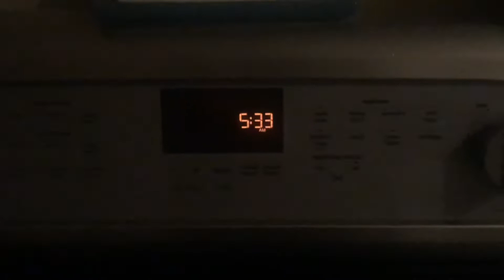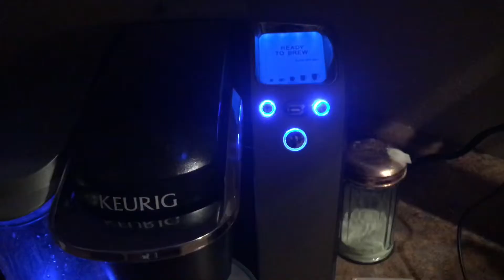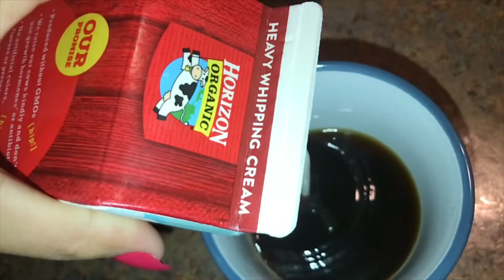First day of Sophomore year/GRWM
Just going to note this... my first day was August 13th